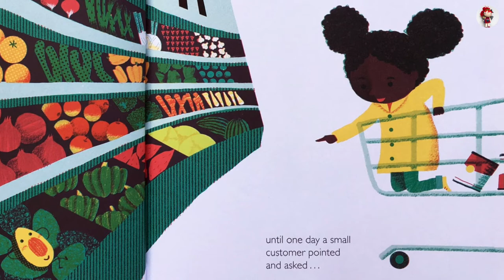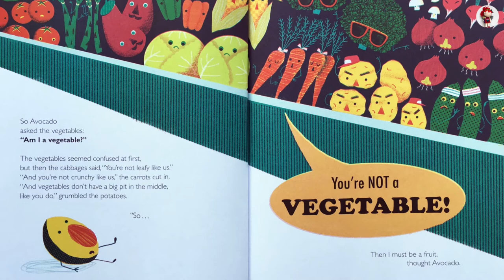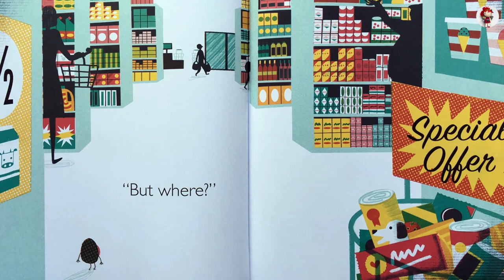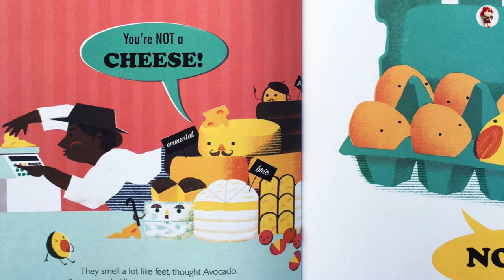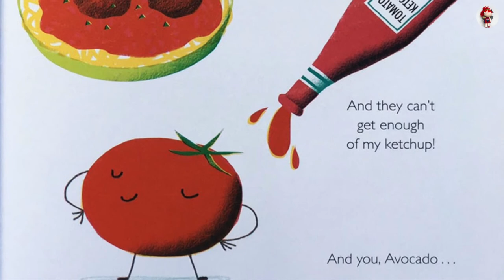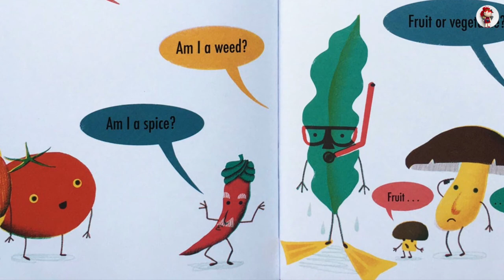🥑 Avocado Asks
Avocado Asks by Momoko Abe. Read by Riko.

Avocado is feeling just fine in the produce section at the supermarket until a young customer asks a difficult question: "Is an avocado a fruit or a vegetable?" Avocado doesn't know the answer either, and the question won't seem to go away! Soon, avocado is in the midst of a full-on identity crisis.